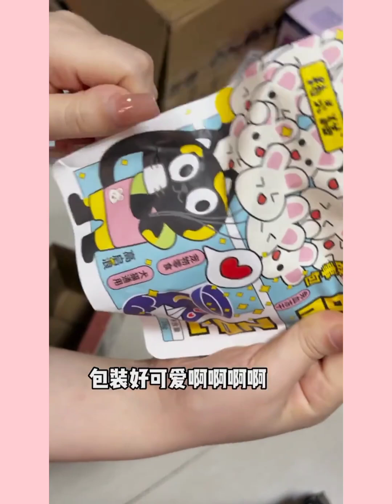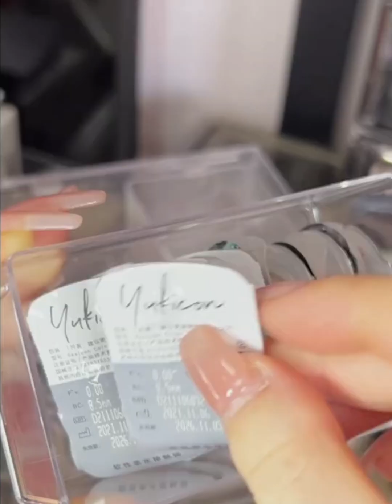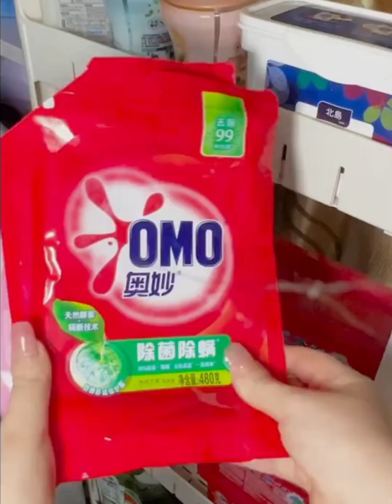Pet Food & Skincare Products Unboxing And Restocking | Laundry, Bathroom Essentials Restock & Refill